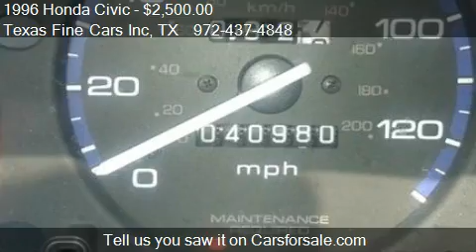1996 Honda Civic 2dr Cpe EX Auto - for sale in RICHARDSON, T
Texas Fine Cars Inc

Come test drive this 1996 Honda Civic 2dr Cpe EX Auto for sale in RICHARDSON, TX.